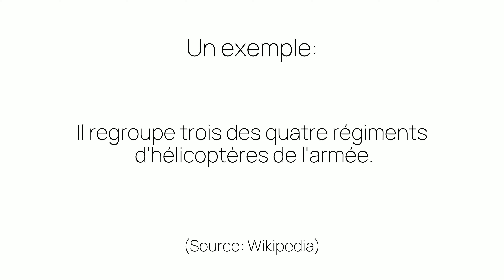Comment prononcer «régiments» en français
Ça c'est comme on prononce «régiments». Êtes-vous surpris ou pas du tout étonnés?